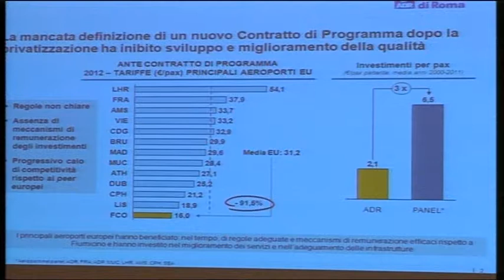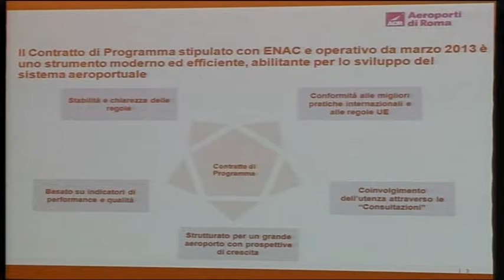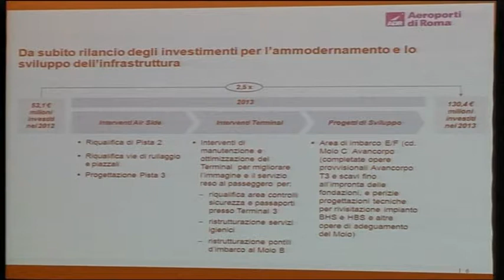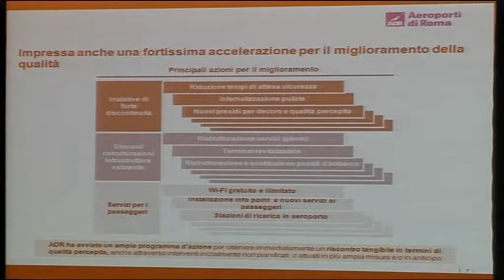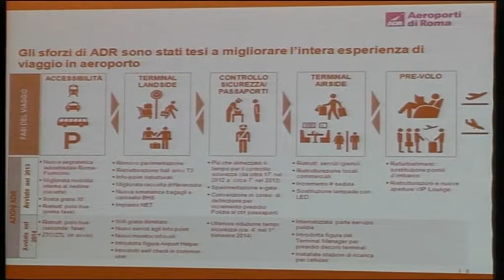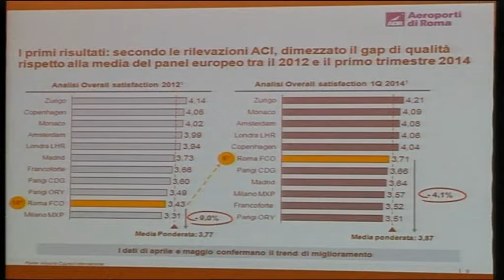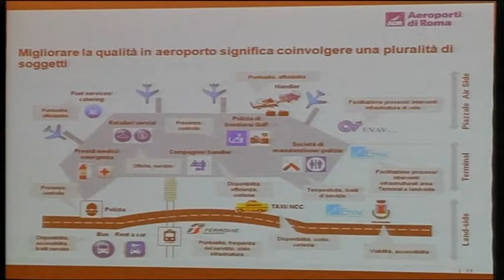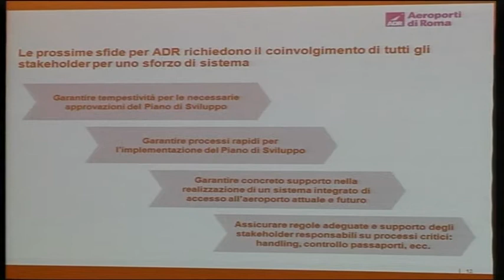9 giugno 2014: Registrazione della presentazione in Senato del Rapporto e Bilancio Sociale 2013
Il Presidente dell'Ente Nazionale per l'Aviazione Civile Vito Riggio e il Direttore Generale Alessio Quaranta hanno presentato questa mattina, presso il Senato della Repubblica, a Palazzo Giustiniani, il Rapporto e Bilancio Sociale delle attività istituzionali svolte dall'ENAC nel 2013.

L'incontro è stato aperto dal saluto del Presidente del Senato Pietro Grasso.